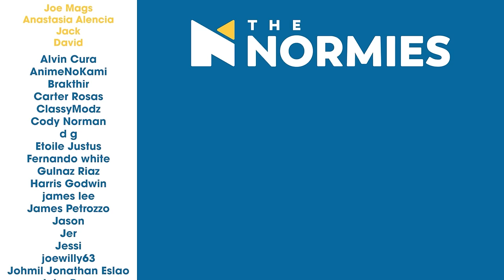GOVERNMENT CONSPIRACY - They Cloned Tyrone - Group Reaction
Watch The Normies react to the amazing Netflix movie They Cloned Tyrone.

FUN STUFF!!